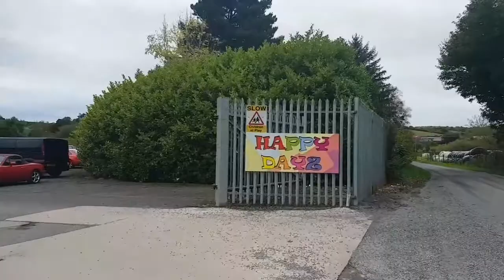Vlog 8 Living the Dream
Vlog Living the Dream

I like to say yes to new experiences and yesterday was no different.

Handing out at Happy Dayz which is an amazing place to bring kids plus they had Superheroes Belfast and their amazing superheroes and beautiful princesses.

Then home to get ready to head to Silverbirch Hotel & Business Centre for Omagh Laughs Back 2 brought to use by Chris Bowes who booked Fred Cooke who as always is amazing  plus the very funny Seann Walsh in Lola's at Silverbirch Hotel

With some epic dance moves from Sean Cuthbertson some evil staring by Mateusz Majchrzakand super thumbs up by Dermot Devlin

Joby GripTight ONE GP Tripod Stand with Phone Holder

Liam O'Neill

The Prove-It Guy

Limitation Is A Mirage

"Give Me One Hour And I Will Give You A New World"

My name is Liam O’Neill.
I am the Prove-It Guy.
Other speakers and trainers say you can achieve great things. I prove it.
Others say you can turn dreams into reality. I prove it.

That’s me. The Prove-It Guy.

Keep up to date with Liam